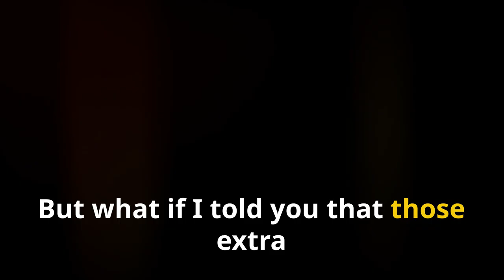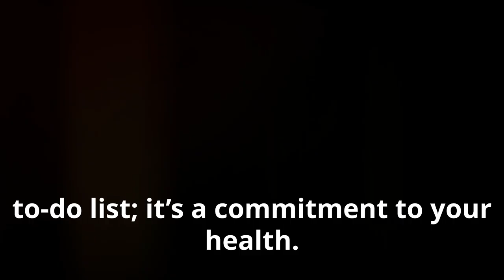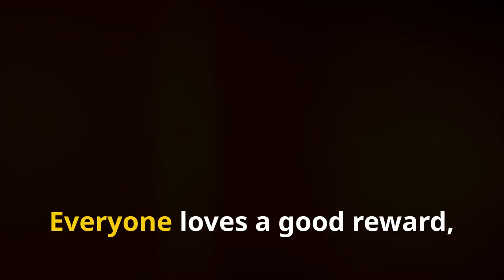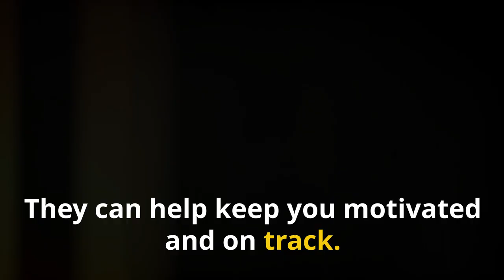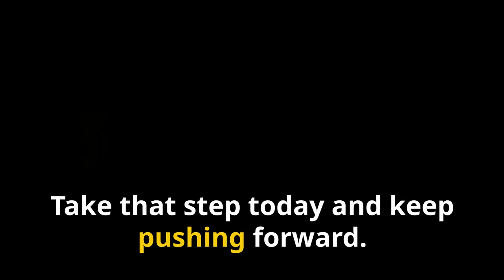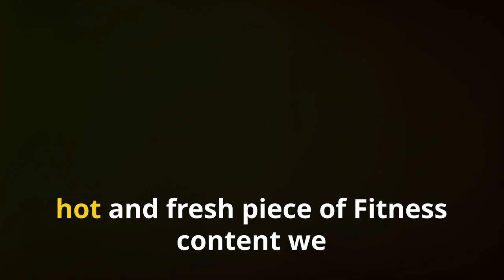Conquer Morning Fitness 7 Steps to Vanquish Procrastination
Hey Health Fitness Tube fans! 🏋️‍♂️🌞 Ready to shake up your morning routine and conquer procrastination? Join us as we dive into seven simple steps to transform your mornings and boost your fitness. No more hitting that snooze button – it's time to start your day with energy and accomplishment! 💪✨

Timestamps:
0:00 – Welcome & Introduction
Hey, serial snoozers and "start Monday" crowd! Let’s shake up your morning routine with fitness hacks designed just for you! 🌅

0:15 – Plan Your Workout the Night Before
Lay out your workout clothes and sneakers. This visual reminder saves time and reduces mental effort in the morning. 🏃‍♀️👟

0:30 – Set a Specific Time for Your Workout
Treat your workout like an important meeting. Scheduling it makes you more likely to stick to it. 📅🕒

0:45 – Start Small
Feeling overwhelmed? Begin with just 15 minutes. Consistency is key, and small efforts lead to big changes over time. 🚶‍♂️🕑

1:00 – Reward Yourself
Finish your workout and treat yourself with a delicious smoothie, a relaxing shower, or a fancy coffee. Rewards make it enjoyable. 🥤☕

1:15 – Get an Accountability Partner
Find a friend or an online workout buddy. Mutual support keeps you motivated and makes workouts more enjoyable. 🤝🏋️‍♀️

1:30 – Visualize the Benefits
Spend a few moments each morning visualizing the benefits of your workout. More energy, better health, and an improved mood. 🧘‍♂️🌞

1:45 – Limit Morning Distractions
Stay off social media and keep the TV off until after your workout. Focus on your goals, not what the world is up to. 📵📺

2:00 – Recap & Motivation
Stick with these steps for 30 days and watch them transform your mornings and your life. Every step you take is towards a healthier, happier you. 🌟👟

Transform your mornings and conquer procrastination with these simple steps. Your future self will thank you! 💪🌅

By following these steps, you can turn your mornings into a time of productivity and positivity. Start today and build a healthier, happier you! 🏋️‍♂️🚀